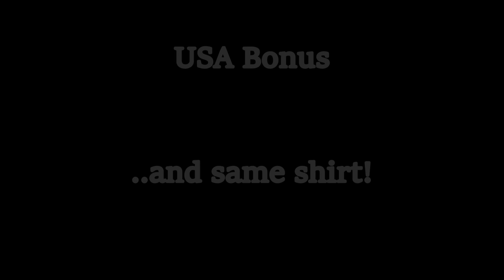NO DR. PEPPER IN THAILAND V147